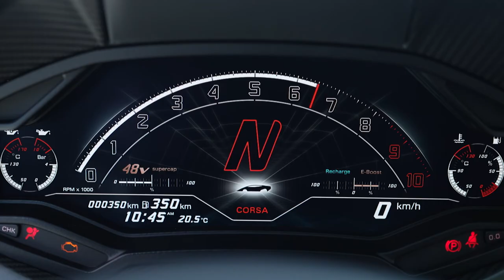Lamborghini Countach LPI 800-4 launch at The Quail 2021 - Highlights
Automobili Lamborghini unveils the Countach LPI 800-4: a futuristic limited edition paying homage to the Countach’s iconic status as a revolutionary design and technology rule-breaker and recreated for the 21st century.